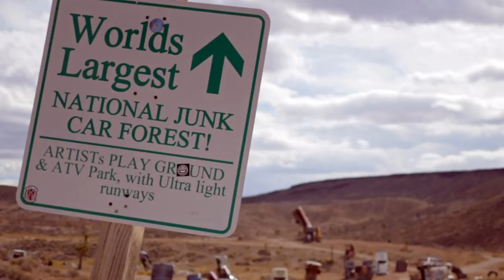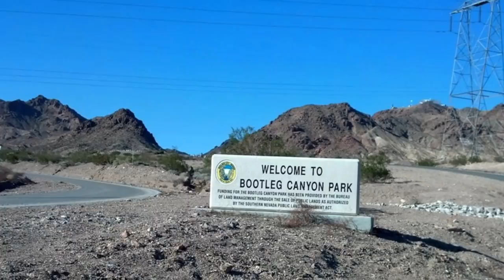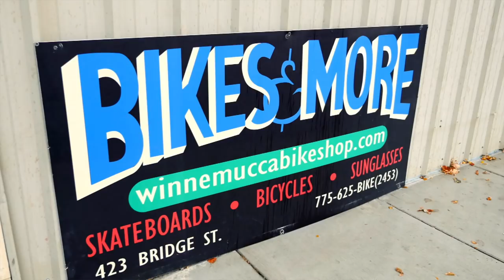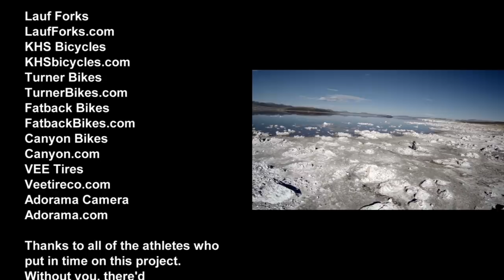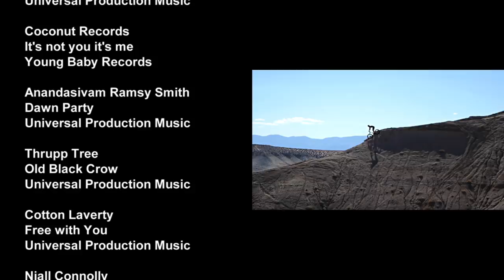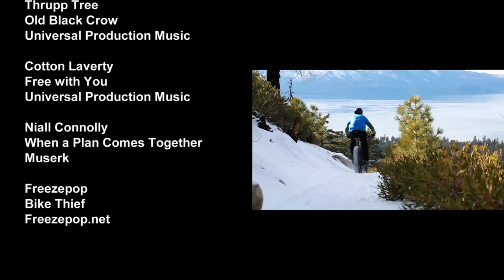Off the Beaten Path: Biking from snow to desert dunes in Nevada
We filmed "Off the Beaten Path" in some very unique places (including Iceland). But, the segment from Nevada showcases about as diverse types of cycling as you can imagine. From snow covered backcountry mountains to desert dunes. Nevada is a pretty amazing place, and we had a great time riding there...